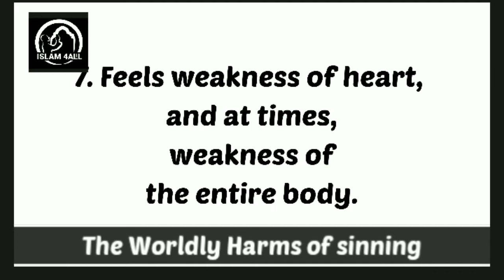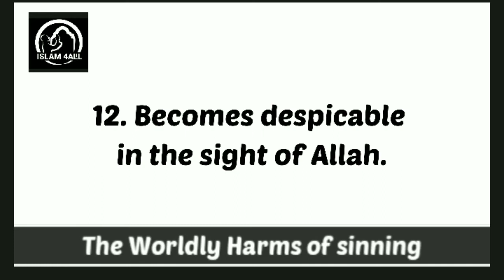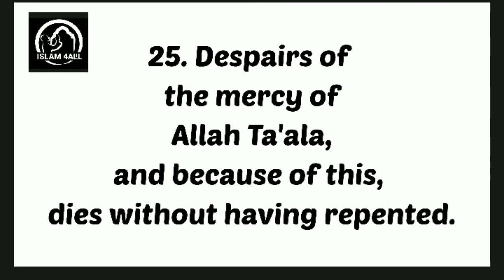Punishment of sins | harms of sinning | worldly loss of disobedience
Punishment of SINS | harms of sinning | worldly loss and consequences due to sins and disobedience